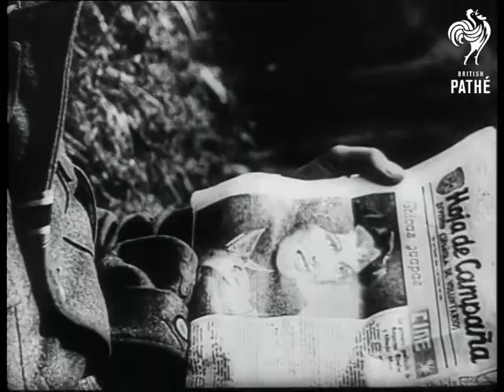German Occupation Forces In Russia (1942)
Unused / unissued material - dates unclear or unknown.

Russia.

MS Spanish soldier fight for Nazis' (very young looking) stripping machine gun.

Various shots of soldiers resting in makeshift camp. One of them is reading a Spanish newspaper.

Shots of troops erecting barbed wire fences and defences.

MS group of German officers looking over map.

CU Map showing part of Russia - Stalingrad is mentioned.

VS of surrender of small Russian town to high ranking German officers. Among them is Alfred Rosenberg and Luftwaffe General Erhard Milch. Crowd of people in local national costume give half-hearted Nazi salutes. Shots of Nazi meeting local people - lots of forced smiles.

CU animated map showing German lines moving around Stalingrad.

Captured German Footage. Some shots scratched and dupey.

The Spanish troops are volunteers, men and officers who were 'fighting against communism' in their own division along with Axis Forces.

Looking at the map it would appear to have been made during the German Summer Offensive of 1942.
 FILM ID:602.11